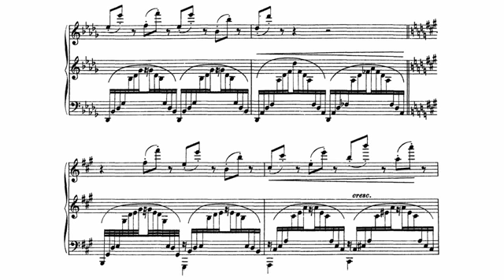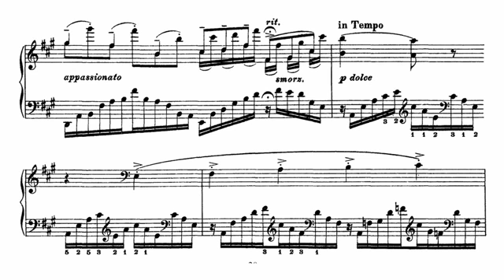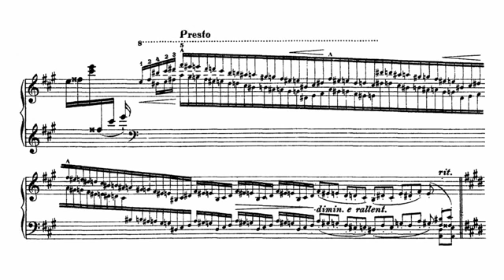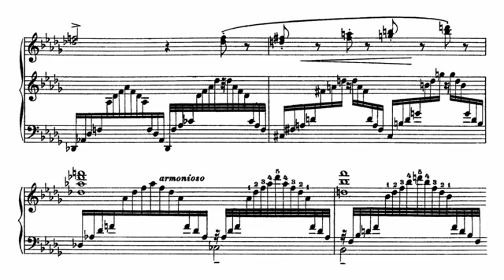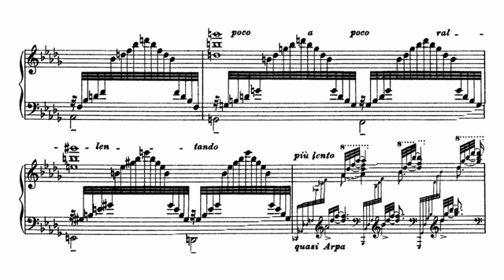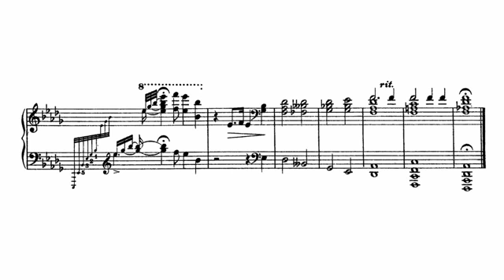128 Liszt Three Concert Etudes S 144 No 3 Un Sospiro Hamelin